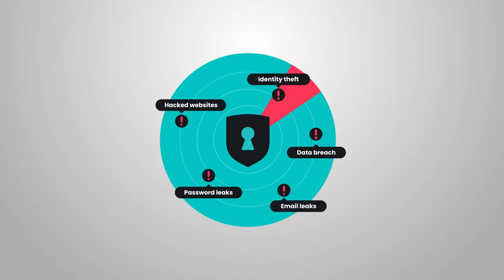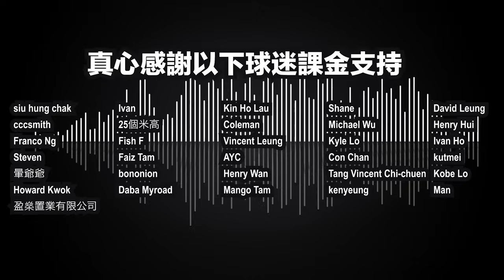[理性分析] 國王的大戰 - 聰明的人才看得懂的戰術細節 英超 曼城對阿仙奴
英超 三強大戰 曼城主場對阿仙奴
好多球迷睇完呢場波都話好悶，但經過我兩星期嘅製作同沉澱，發覺真係唔簡單，希望大家俾啲耐性睇晒呢場嘅分析